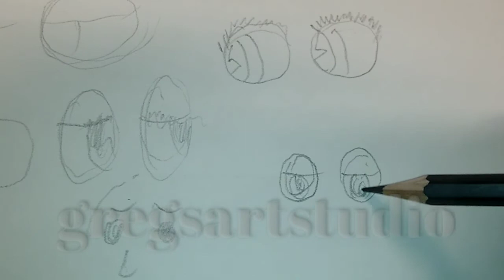Drawing Cartoon Eyes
Drawing Cartoon Eyes Fr. Greg's Art Studio by Gregory Irby. If you are into drawing, and find it difficult to draw hands in general. There's An Ebook That Is Ideal In Learning how To Draw Hands As A Beginner. Plz Visit  gregables.company.site To Get "A Reference Guide To Drawing Contoured Hands" Ebook By Gregory Irby.